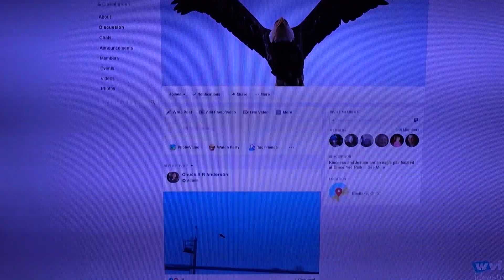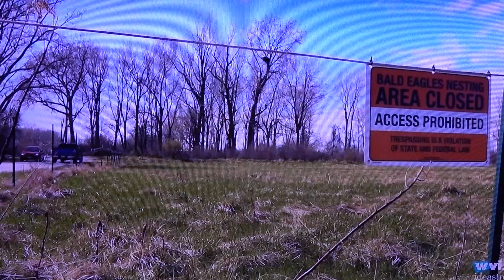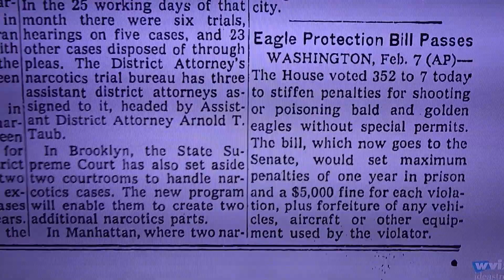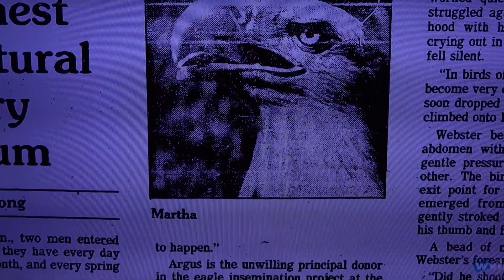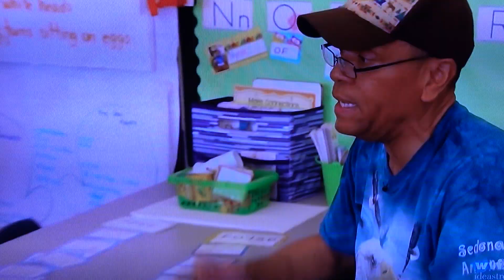Eagles Justice and Kindness of Eastlake Ohio